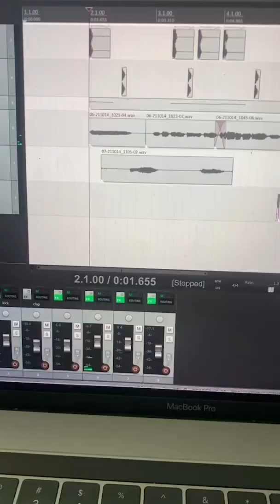Don Toliver Sings Like This! 👀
lowkey it sounded like him!